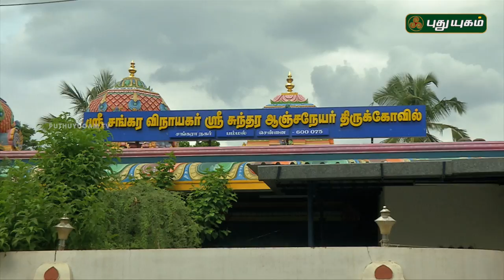Aalayangal Arputhangal | PROMO | 30/08/2018 | PuthuyugamTV